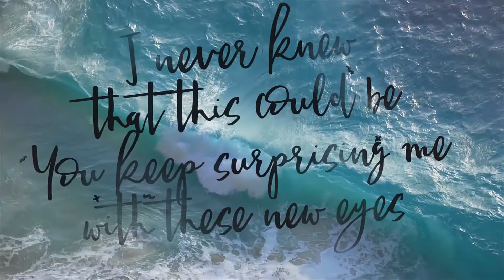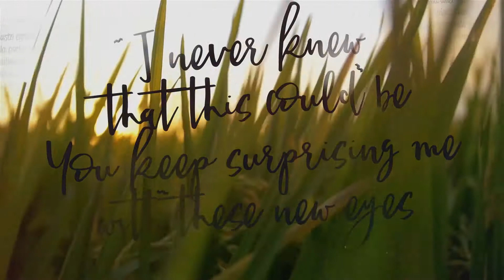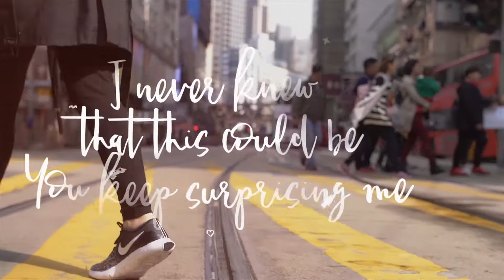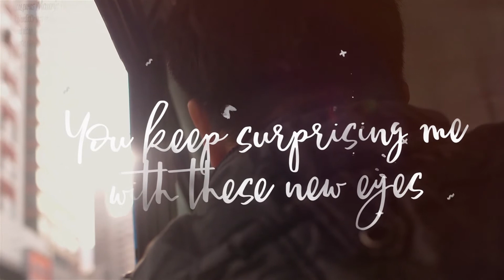New Eyes - Natasha Owens (Lyric Video)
Natasha Owens' new single "New Eyes" from her award-winning album “We Will Rise” - Check it out
✖️BEHIND THE SONG - BY NATASHA OWENS✖️
I had grown up in church all of my life but I never grasped the meaning or the depth of God's true agape love. All my life I had served religion and thought God's love was based on works. I was a music minister at the time, and God put on my heart to research the different types of love. God spoke to me through that study with this: there is nothing you can do to cause God to love you any less or more than He already does. You can’t buy God's love with works—nor can you disappoint him so much that he loves you less.

I felt like I was seeing God for the first time in a new light... in a different way. with new eyes.
Just four years ago, Natasha’s father died tragically and unexpectedly, sending Natasha into a dark world of grief. An invitation to serve as a music minister in her church was the beginning of her healing and led to the genesis of her first album, I Made it Through. Primarily an album of restoration songs, it soon caught the attention of music industry heavyweights, leading to performance opportunities with Michael W. Smith, Jason Crabb, Sanctus Real, plus multiple Award-winning producer, Ed Cash, who decided to jump on board for Natasha’s sophomore record, releasing Spring 2015. Aptly titled "We Will Rise," it is a continuation of a journey of healing—from surviving to thriving. “The project took on a very clear direction,” she says. “I knew I had made it through, but it was time for more. It was just a stepping-stone. Rising above is the true message.”